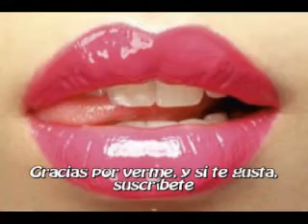Caducidad de productos cosméticos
Asi podeis saber cuanto tiempo dura ese cosmético que has abierto y que tardarás en volver a utilizar.